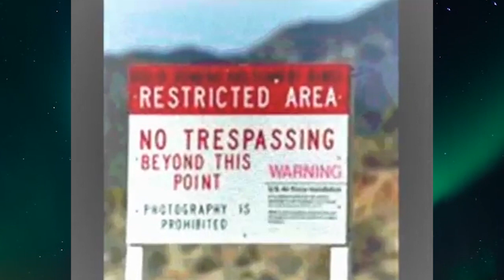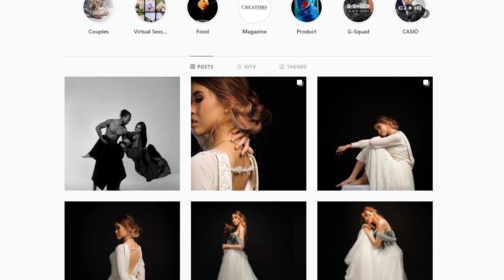MAN IN BLACK 【STS】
Yang suka konten ngobrol-ngobrol santai ini langsung tekan tombol likenya aja jadi kita tau kalau kalian suka dan ingin kita lanjut untuk membuat konten semacam ini.

SALAM MISTERI!

SUMBER VIDEO: